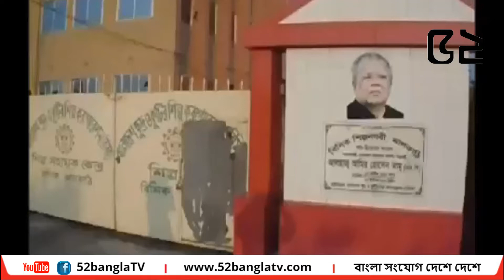ঝালকাঠির বিসিক শিল্প নগরীর কাশবন মানুষের সমাগমে মুখরিত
52 BANGLA TV II বাংলা সংযোগ দেশে দেশে
 52bangla TV is a media platform used globally, especially by the Bengali community around the world.
It has a Motto ‘CONNECTING BANGLA GLOBALLY.’
 52bangla TV is promoting Positive Bengali heritage, historical and cultural activities throughout the Bengali community globally.
 52banglatv is committed to the Bengali global community and its going all positive by promoting public views and news, along with cultural activities.